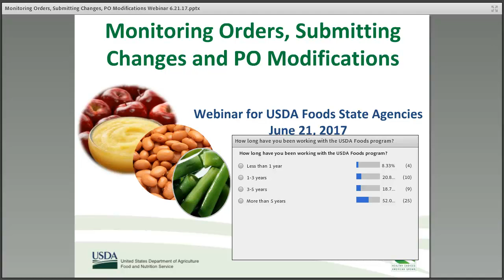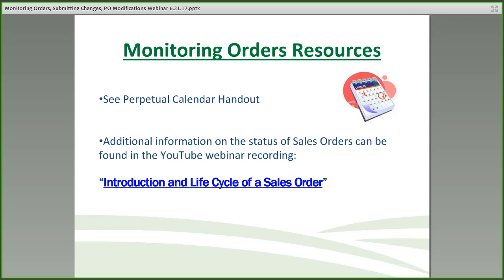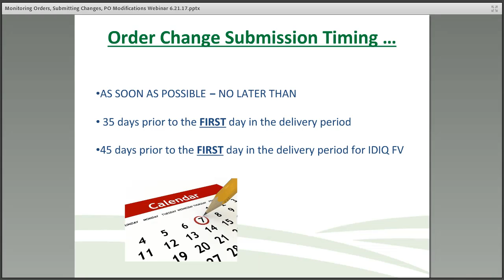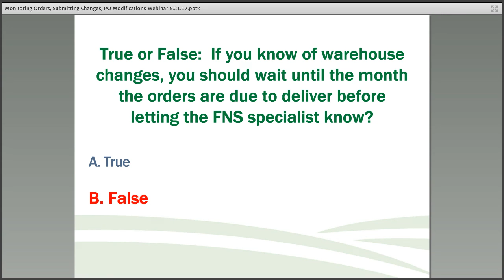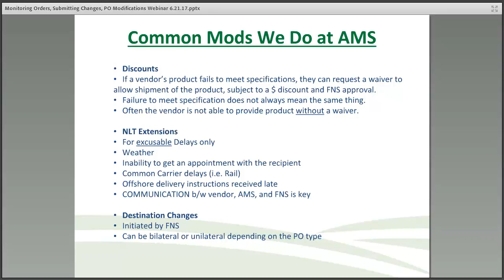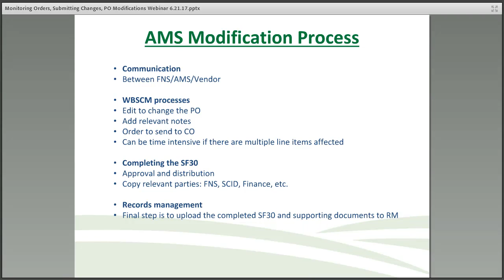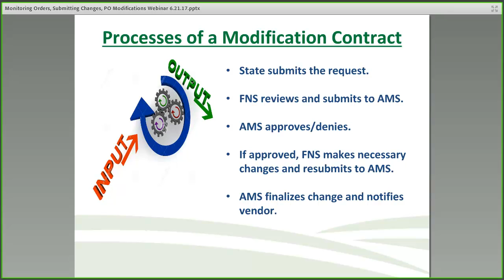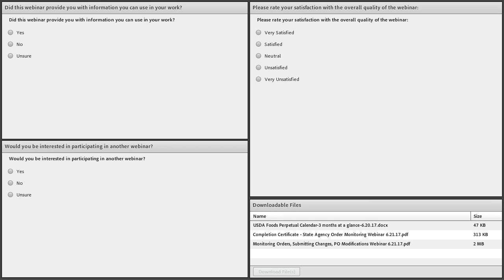Monitoring Orders, Submitting Changes, and PO Modifications Webinar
In this June 21, 2017, webinar for USDA Foods State Distributing Agencies, Roland Barnes and Danielle Lyons of the Food and Nutrition Service and David Munford of the Agricultural Marketing Service discuss the process of modifying a Purchase Order (PO) and present a new format for submitting change requests.